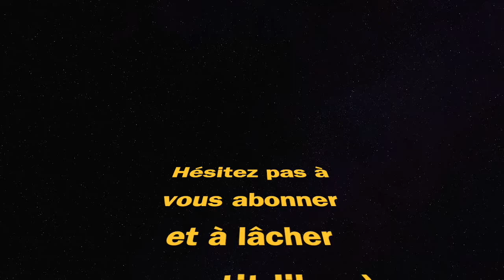MEILLEURE CLASSE C58 (WARZONE saison 5)